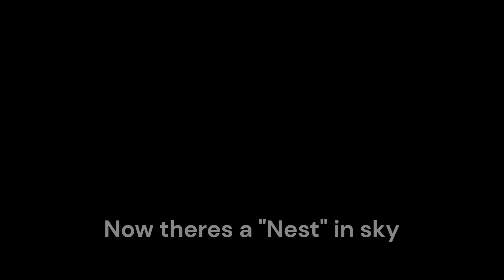Sky: Children of the Light "The Nest" (Decorating my Nest)